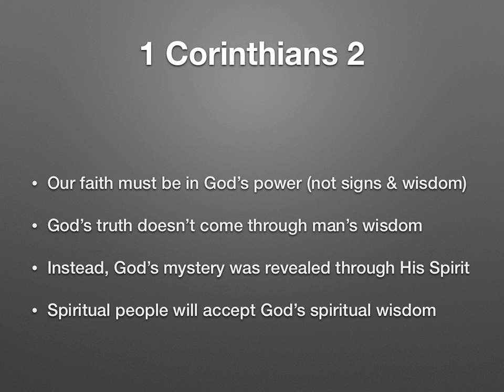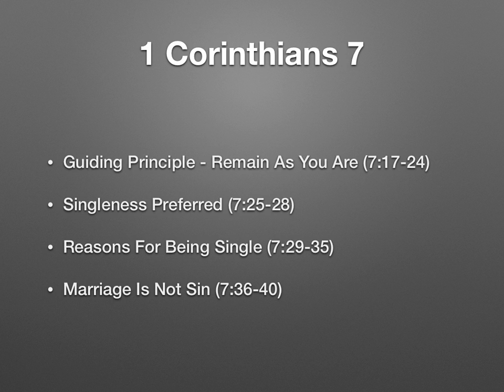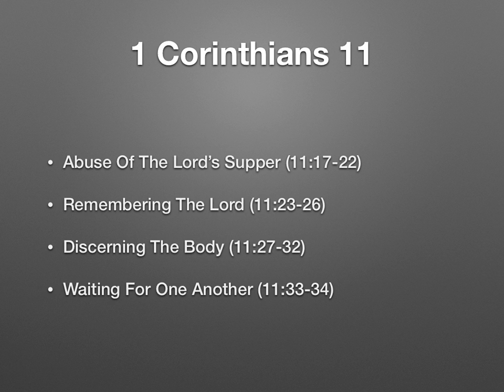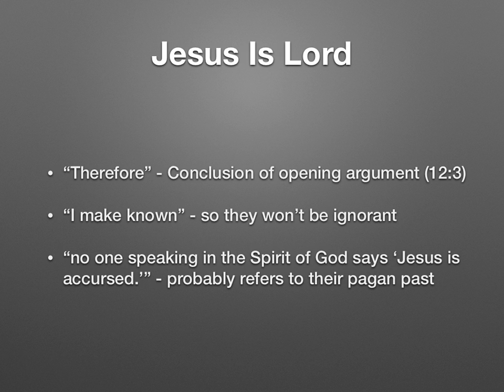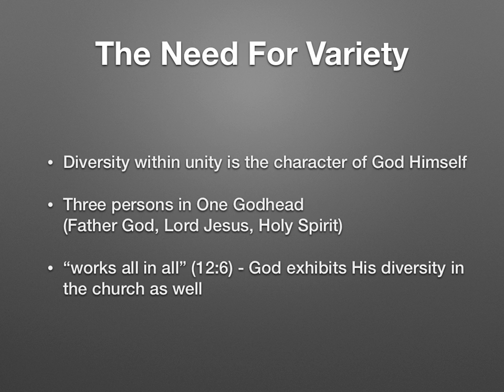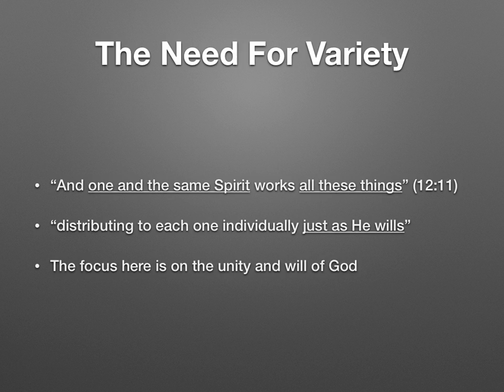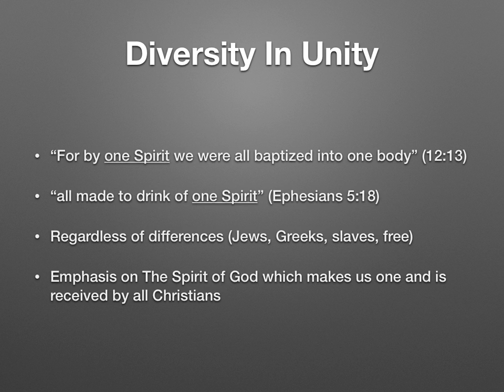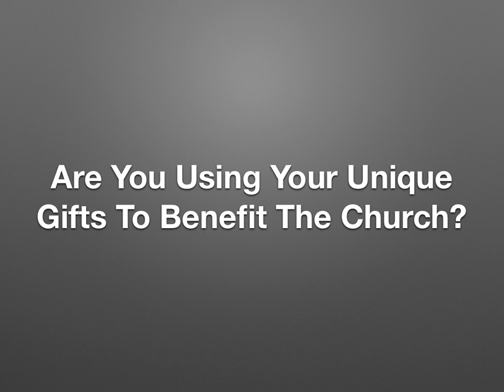Diversity In Unity (1 Corinthians 12:1-14)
This is a textual lesson from 1 Corinthians 12:1-14.  The character of God Himself is diverse (Father, Son, Spirit) and the way He manifests Himself in members of the Church through the Spirit is also diverse.  It is the same Spirit who manifests Himself through us in different ways.  And it is that same Spirit that unifies us together into one body.  We are all baptized by the same Spirit into the body and we are also made to drink from the same Spirit.